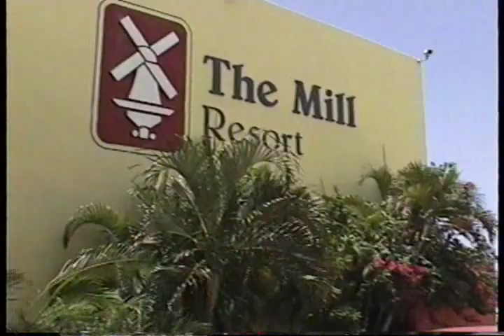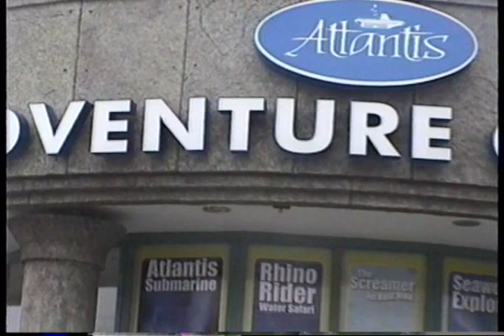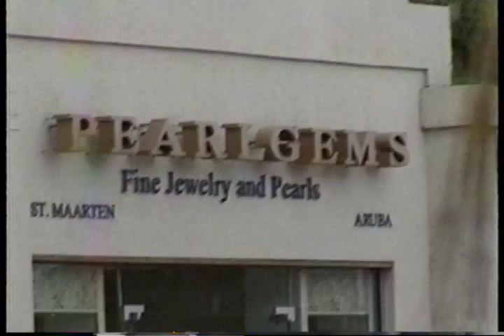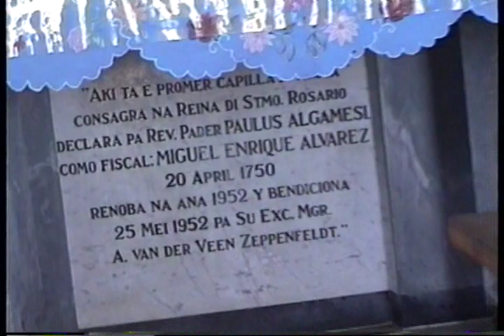Aruba Vacation , South American Part of the caribbean